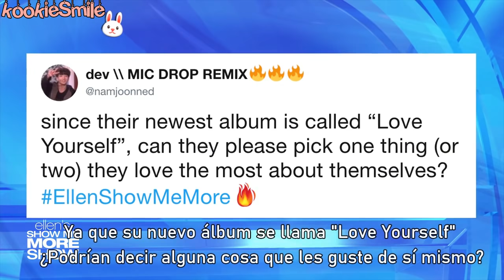BTS SIENDO BTS #1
¡Regresé con un nuevo vídeo!

Hola ARMYs de cualquier parte del mundo, espero que el vídeo les guste, me divertí editándolo :3

🔅No olvides que si te gustó le puedes dar like al video, me animas a seguir subiendo contenido.

Cuídense y tomen awa..